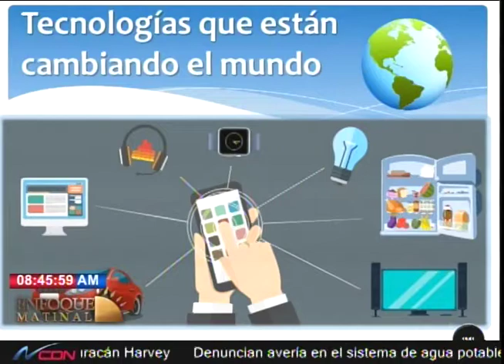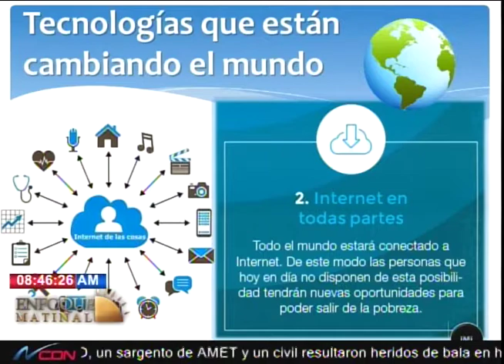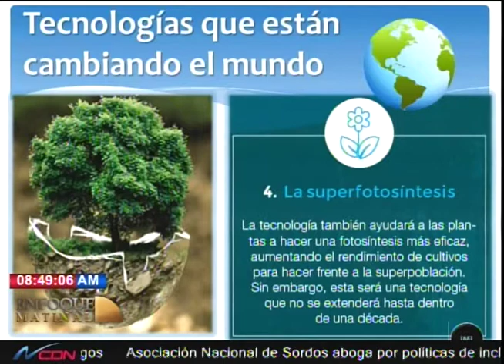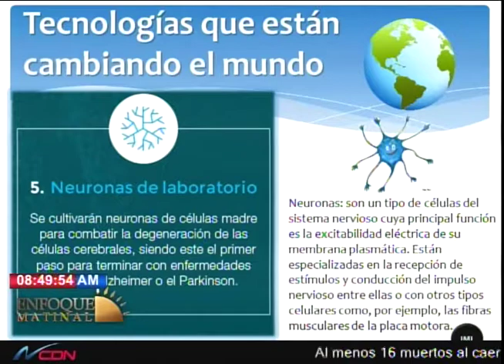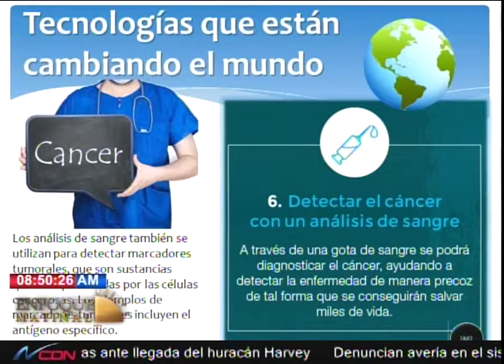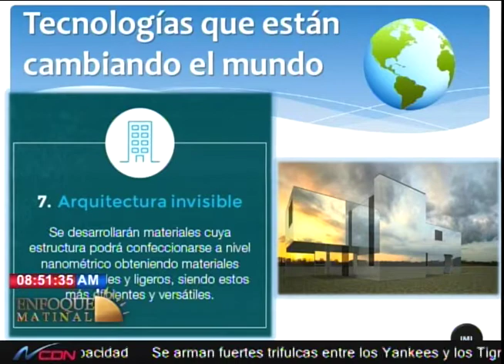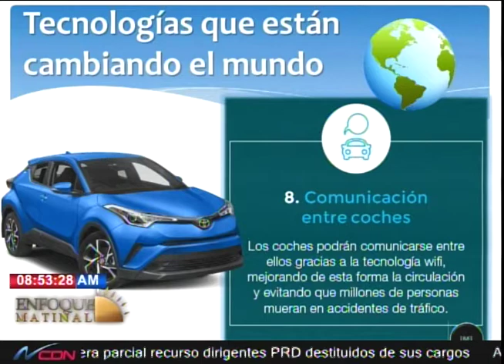El experto Juan Medina con el tema: Tecnologías que están cambiando el mundo en Enfoque Matinal